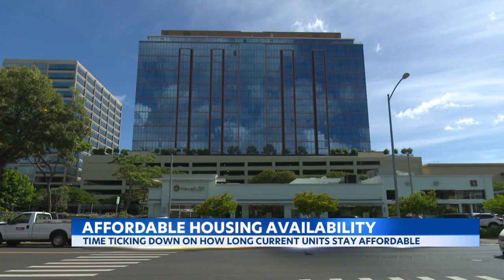Many affordable housing units on Hawaii don't stay affordable for long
Housing in Hawaii built as affordable - doesn't always stay that way. KITV 4's Paul Drewes shows us some of the efforts to build and keep more affordable housing.